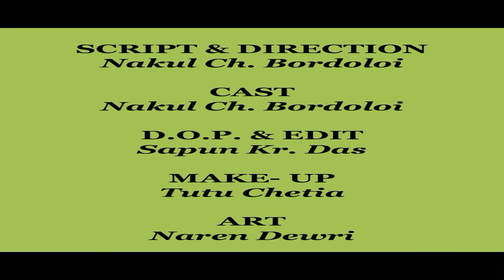PIYAH, 18 + short film by Nakul Chandra bordoloi artist,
A (18+)SHORT FILM.

SCRIPT & Direction :- Nakul ch.bordoloi.

*ing :- Nakul ch. Bordoloi.
           Tutu chetiya.

 CAMERA :- Sapun k. Das.
            Art :- Naren dewri.

Special thanks :-
      Jagiraod college department of acting.
   Nadiram dewri.